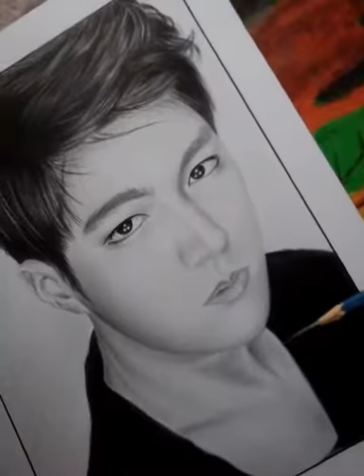WORK IN PROGRESS - KIM MYUNG SOO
REFERENCE: Kim Myung Soo
Medium: Graphite Pencils